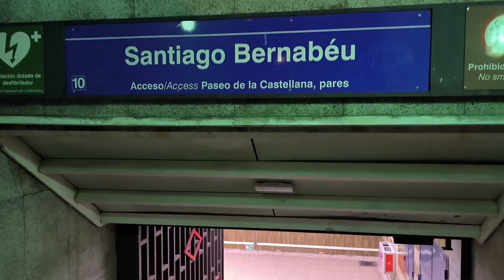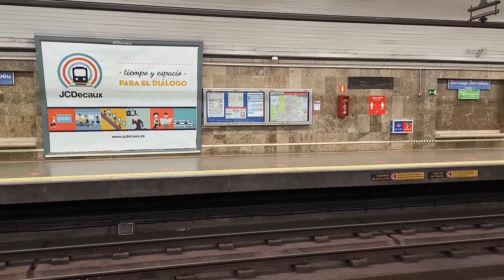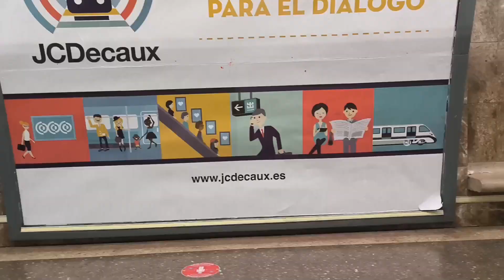Metro Madrid Santiago Bernabéu L10 (Sin gente)